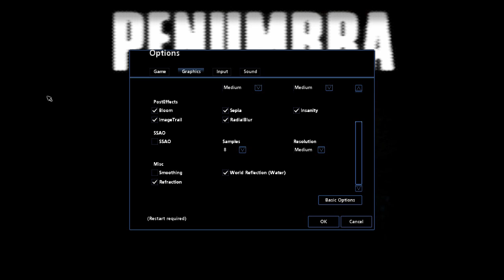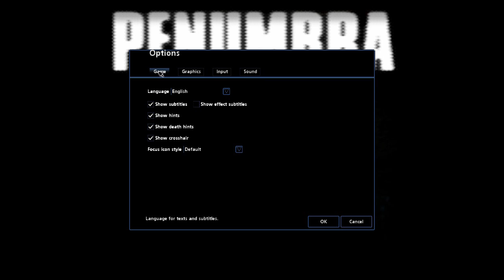Screw it Transformers Universe Crisis with Frontine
I am so frustrated with that stupid mod.